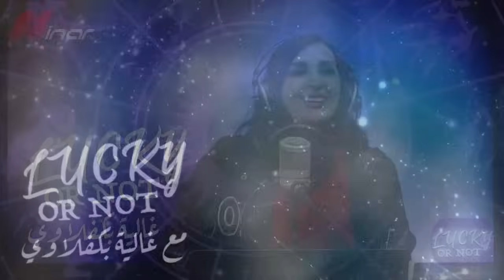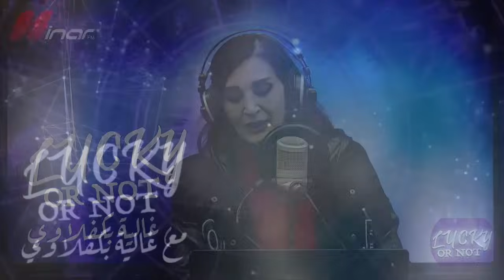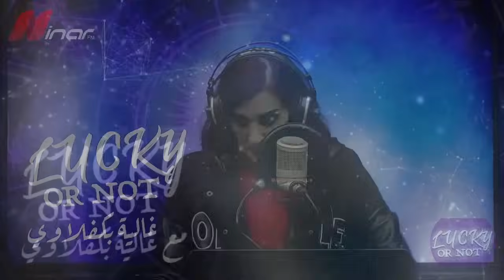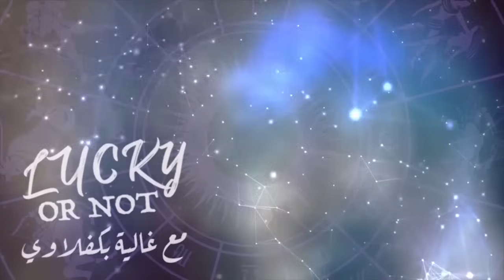توقعات الأبراج الصينية 2024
توقعات الأبراج الصينية 2024 مع اختصاصية علم الفلك